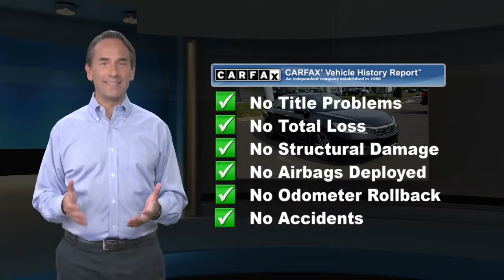Used 2017 Honda Accord Sedan Sport SE, Langhorne, PA 118686A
[RLVID:8688:9a932d107cc23e2f:130a112cd80923d6:1]